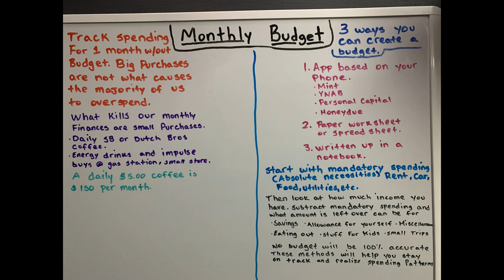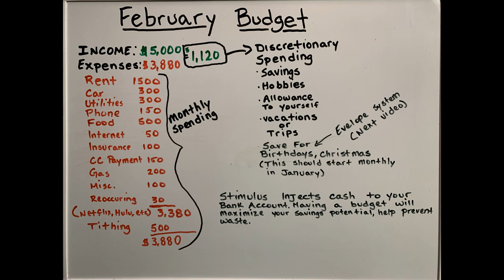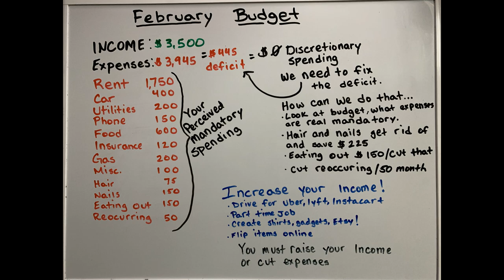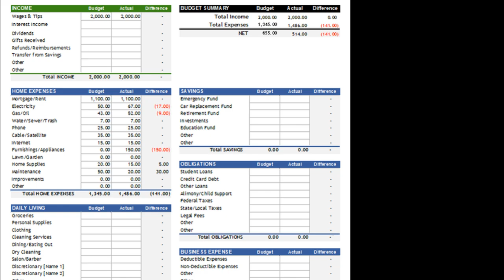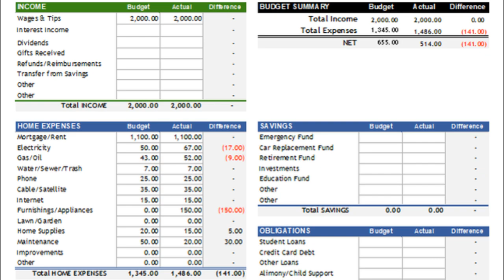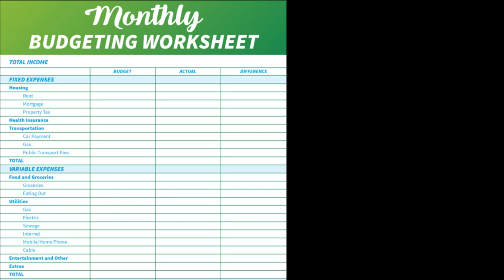Budgets And Stimulus | Budget For Financial Freedom | Make Stimulus Work For You | $2,000 + | 600 UI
Good afternoon friends of A Veteran's View. In this particular video I will be covering the key components and reasons behind why you should complete a budget monthly. Many ways exist for you to complete a monthly budget to include but not limited to App Based, Budget Worksheets and Hand Written in a notebook. Budgets can be crucial right now as we have many different programs rolling out of Washington, DC which are injecting money into peoples bank accounts. Budgeting can help you ensure the money is going to a good place and is not being wasted.

I go in depth and give examples and scenarios about the importance of budgeting, why you should budget and show how easy a budget really can be.

Budgets while in a relationship are also crucial. 48% of all arguments that take place in the home are related to finances. The majority of that 48% are either:

One person in the relationship spends too frivolously
One person in the relationship is too frugal

Don't let this be you!!! Take control of your finances and restore faith and confidence in your relationships. Use these tools to get you on the path to financial freedom.